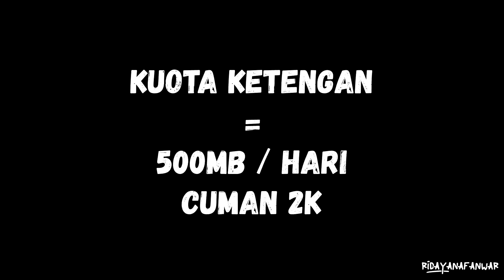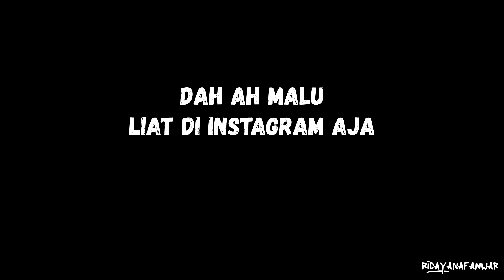Mau ke Pantai Melasti, KATANYA